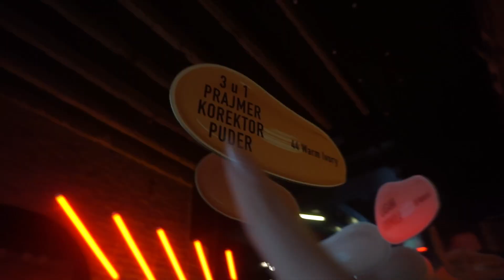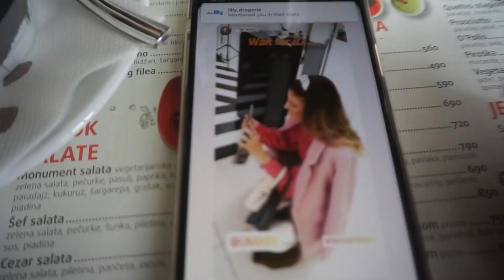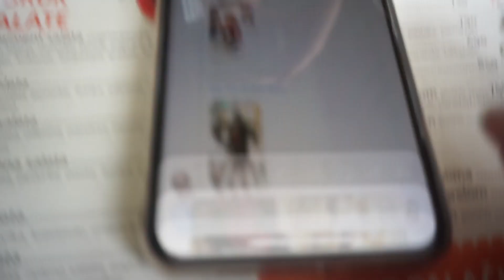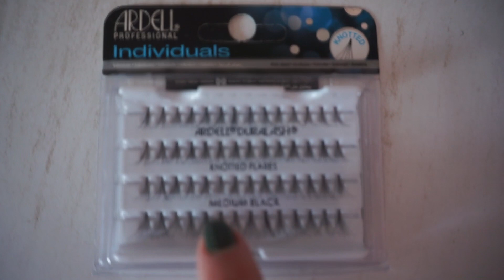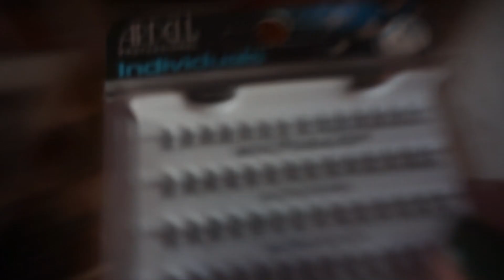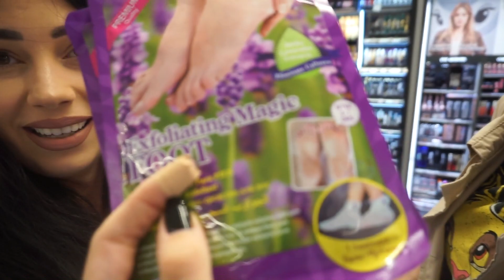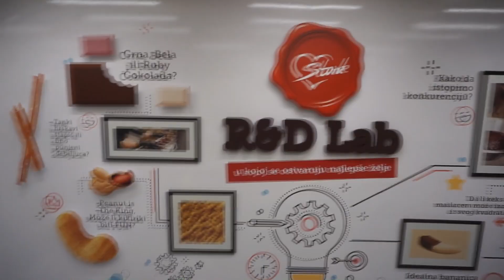VLOG - Dobar dyyyyyn 😂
* Hvala vam što se gledali ovaj video, vidimo se naredne nedelje. Pobednika izvlačim 23.11. i odgovoriću mu na komentar. Ljubim vas! 😘

👩🏻‍💻Dođite da se družimo i na ostalim društvenim mrežama;

* Muzika 👇
Onyx: